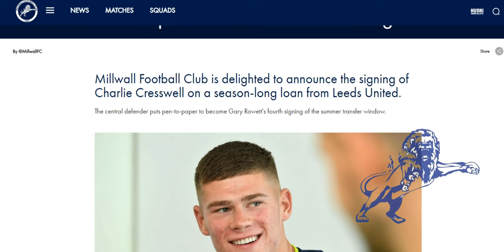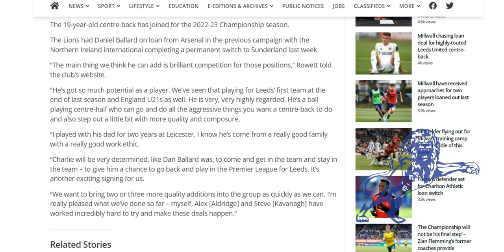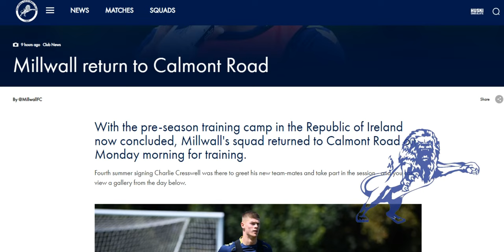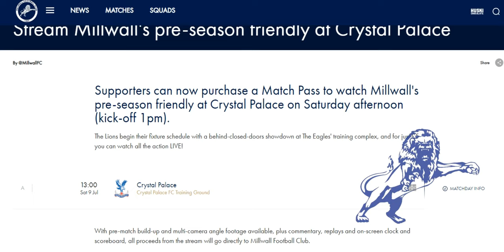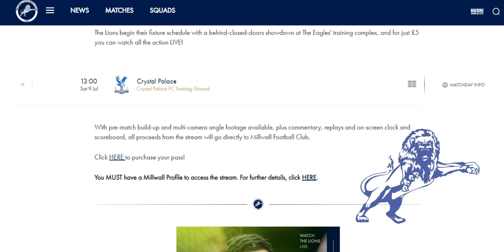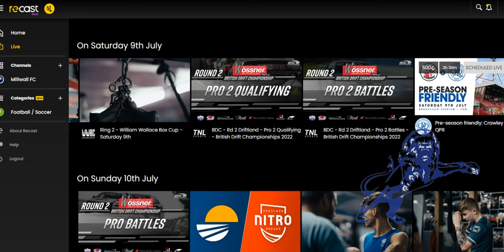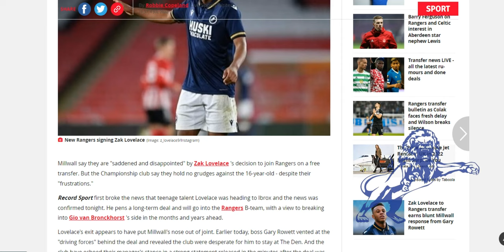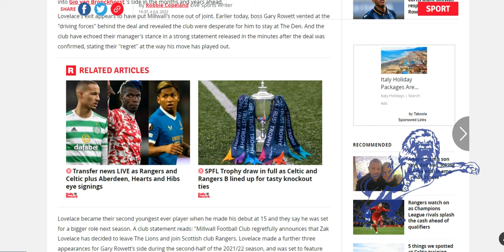Charlie Cresswell Confirmed, Rowett Wants 2/3 More Signings. £5 to Watch Palace Game This Saturday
The Daily Millwall : Monday 4th July 2022
Today : Charlie Cresswell signing is confirmed.

Gary Rowett comments on Cresswells signing and mentions wanting 3 more to have all positions covered.

We have pictures from training back at Calmont Road.

We have news of the details regarding Millwalls first pre season friendly.
It will be shown on MillwallTV and cost £5.

Zak Lovelaces move to Rangers has been confirmed.
Millwall put out a stern statement against the move but wishing the lad well.